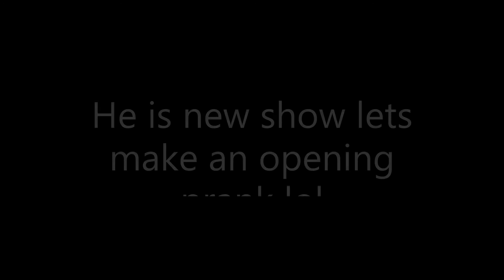Bloxburg Let's Play S2 EP9- New Invitee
AH yes prank